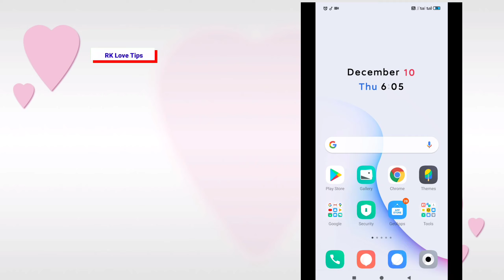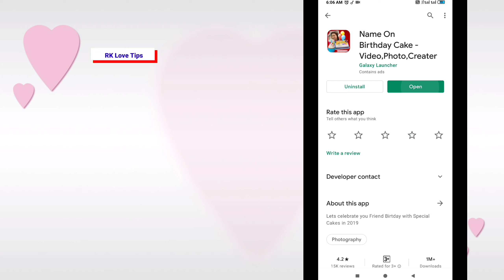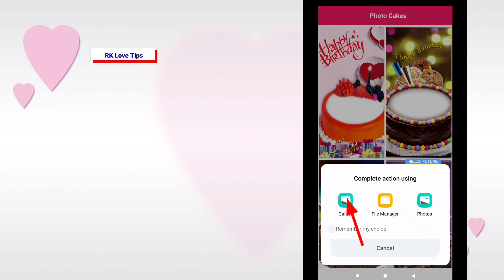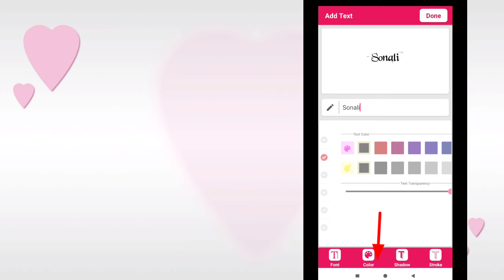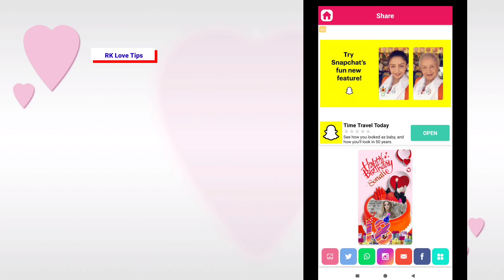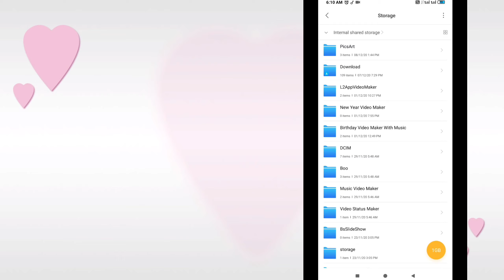How to creat Name Write Happy birthday Cakes and Photo ll नाम लिखा Birthday Cake Image कैसे बनाये..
Friends is video me Birthday wish karne ke Naye

Tarike bataya  Gaya Hai

I hope ye video Apko pasand Aayega

birthday wish kaise kare.